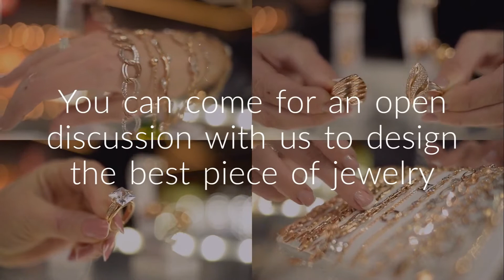Custom Jewelry Design Houston | Design Custom Jewelry from the Store of Houston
" Uniquely Design Your Custom Jewelry in Houston "

Represent your thoughts uniquely when experts are ready to accept a new challenge. Design an attractive piece of custom jewelry when the experts of Karat 22 Jewelers are ready to offer you the best services at an affordable cost.